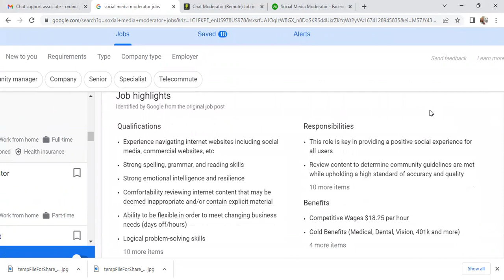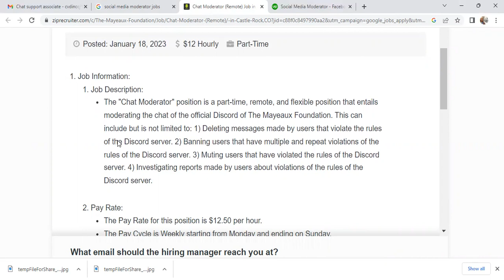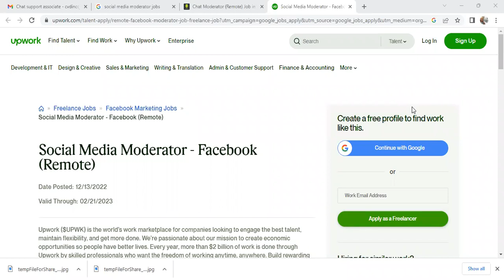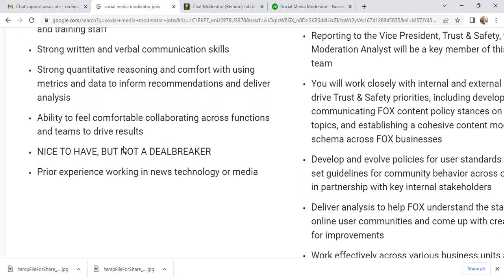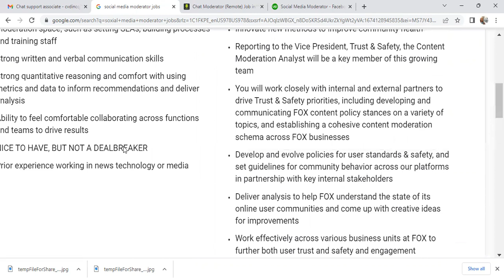🎦🎬Content Creators and YouTubers Work for Facebook or Instagram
Facebook moderator services might include:Moderate Facebook communities, pages, groups, and posts for an individual or organizationApprove, reject, respond to, hide, or delete comments and posts based on desired method of social media engagementCreate posts and send messages as the Facebook page, as well as create ads and promotions to boost the page’s adsBan Facebook users for inappropriate or unwanted activityTrack and report on activity using Facebook Insights
Requirements to become a freelance Facebook moderator specialist on Upwork:Must be over the age of 18 with an internet connectionExperience is not required but is preferred
Preferred skills for Facebook moderator freelancers:Profound familiarity with the Facebook platform and Facebook page or group managementAbility to exercise good judgment when interacting as a brand representativeAbility to create engaging posts and respond to user posts and comments in a timely mannerExperience or demonstrated interest in social media marketing
Chat Moderator

Job Description:The "Chat Moderator" position is a part-time, remote, and flexible position that entails moderating the chat of the official Discord of The Mayeaux Foundation. This can include but is not limited to: 1) Deleting messages made by users that violate the rules of the Discord server. 2) Banning users that have multiple and repeat violations of the rules of the Discord server. 3) Muting users that have violated the rules of the Discord server. 4) Investigating reports made by users about violations of the rules of the Discord server.Pay Rate:The Pay Rate for this position is $12.50 per hour.The Pay Cycle is Weekly starting from Monday and ending on Sunday.Qualifications:Must be 18 years of age or older.Must have a High School Diploma or GED.Company Information:Equal Opportunity Employer Disclosure:No matter how you identify in this crazy world, The Mayeaux Foundation, will forever stand for fair and equal hiring practices and opportunities. The Mayeaux Foundation does not (will not) discriminate race, religion, ethnicity, sexual orientation, gender and sex identity. Come join us and help build a community that is worth lasting.